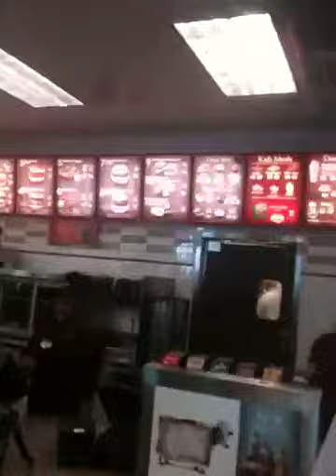Chik-Fil-A Appreciation Day, Norfolk, Va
Crowds packed Chik-Fil-A restaurants all over including this one in Norfolk, supporting the restaurant, franchises, employees...